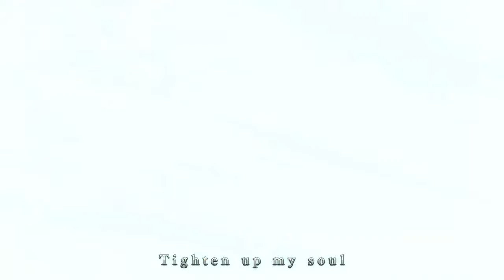Abertura yashahime 2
play clipe